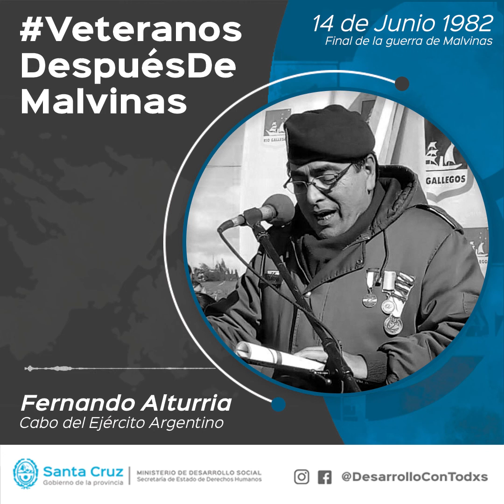VeteranosDespuésDeMalvinas | Testimonio de Fernando Alturria